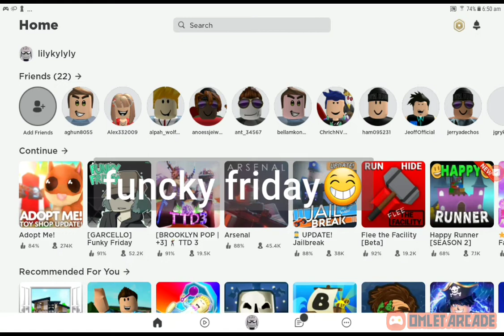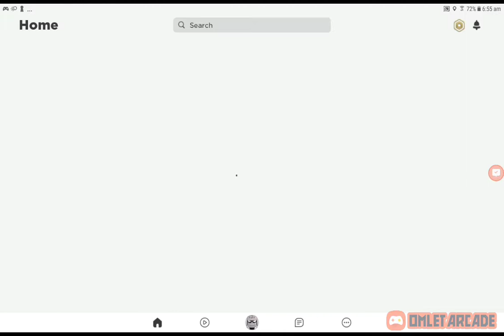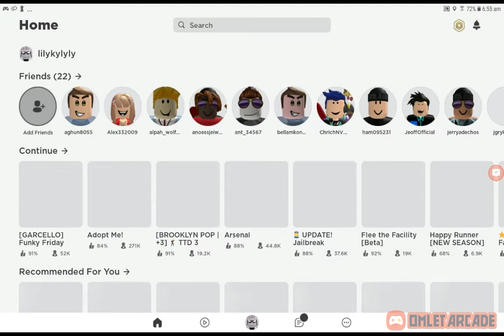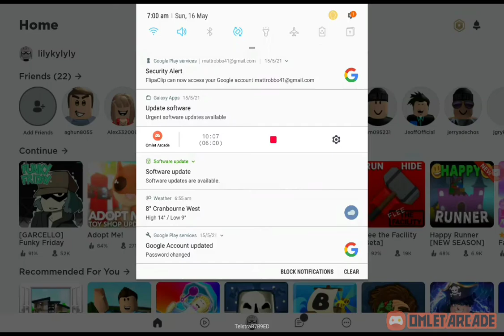funky friday and adopt me